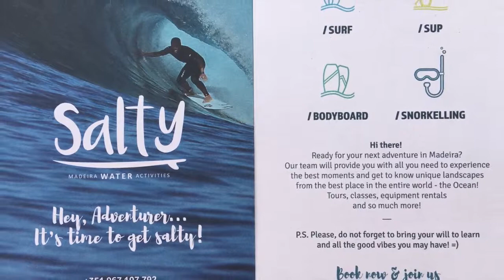Madeira Surf School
This video was made by our friends Peter and Simone, it show you a litle bit of us.